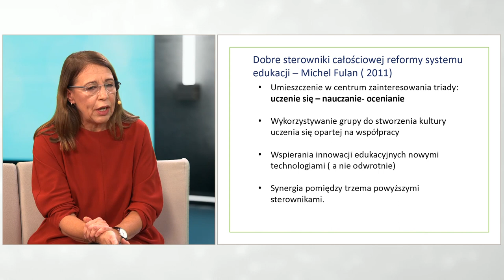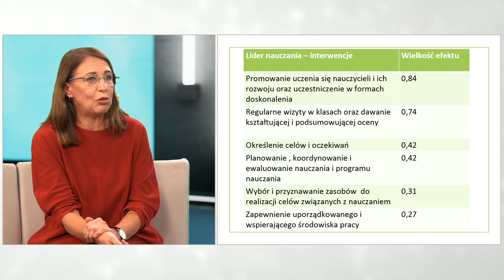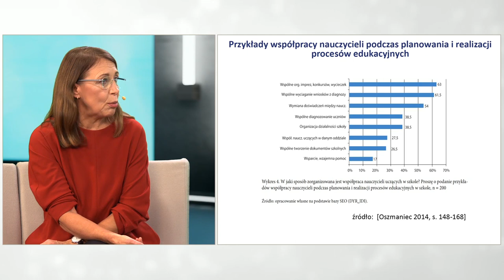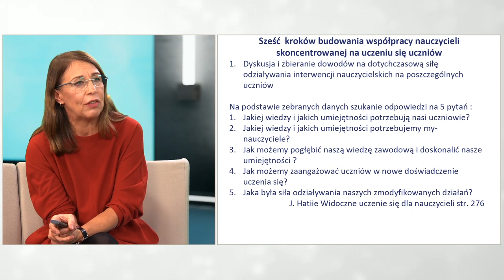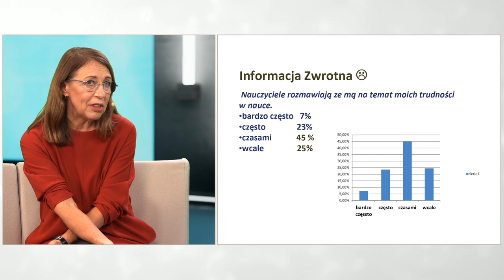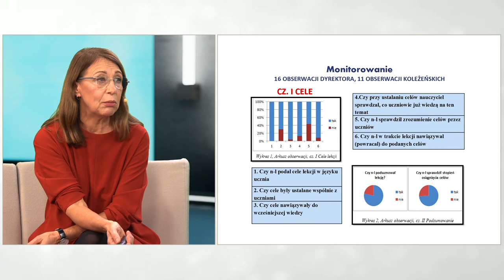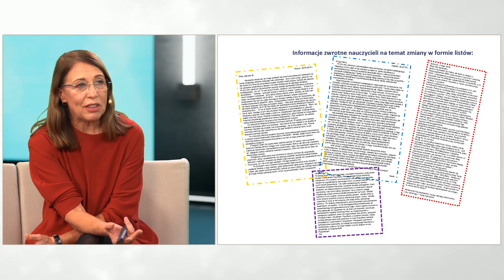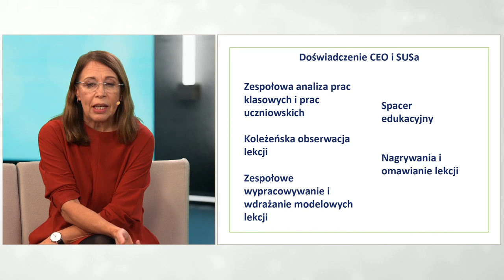Dyrektor i rada pedagogiczna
Jak tworzyć współpracujące zespoły nauczycielskie skoncentrowane na procesie uczenia się uczniów.

Prowadzenie:

Laura Piotrowska. Absolwentka wydziału historii na Uniwersytecie Adama Mickiewicza w Poznaniu,  studiów podyplomowych w zakresu edukacji niezależnej na Uniwersytecie Warszawskim oraz Zarządzania w oświacie na Uniwersytecie Jagiellońskim.  Nauczycielka  historii i wos.  Trenerka programu „Szkoła Ucząca Się” realizowanego  przez   Fundację  Centrum Edukacji Obywatelskiej . Prowadzi szkolenia dla dyrektorów i rad pedagogicznych

Marek Krukowski - dyrektor Szkoły Podstawowej nr 51 im. Jana Pawła II w Lublinie, nauczyciel historii i wiedzy o społeczeństwie, od 10 lat współpracuje z CEO

Zofia Stec - nauczyciel biologii i przyrody w Publicznej Szkole Podstawowej nr 1 z Oddziałami Dwujęzycznymi im. Janusza  Kusocińskiego w Sokołowie Podlaskim. Od 17 lat dyrektor szkoły, szkoły która w Programie Szkoła Ucząca Się , pracuje nad rozwojem metod i sposobów nauczania i w 2017 roku otrzymała tytuł Lidera SUS jako druga szkoła na Mazowszu i ósma w kraju. Prywatnie lubi zwiedzać Stare Miasta w starych miastach i  uprawiać  przydomowy ogródek.

Ewa Szczerba - nauczyciel, dyrektor Szkoły Podstawowej nr 5 im. Józefa Wybickiego
w Mińsku Mazowieckim, certyfikowany coach. Współpracuje m.in. z Ośrodkiem Rozwoju Edukacji, Instytutem Spraw Społecznych Uniwersytetu Jagiellońskiego Centrum Studiów nad Przywództwem Edukacyjnym, Centrum Edukacji Obywatelskiej prowadząc warsztaty, szkolenia dla kadry oświatowej, nauczycieli, specjalistów.  Autorka artykułów kierowanych do nauczycieli dyrektorów placówek oświatowych m.in. w miesięczniku kierowniczej kadry oświatowej „Dyrektor szkoły” Współautorka publikacji oświatowych wyd przez ORE i Uniwersytet Jagielloński . Od roku 2017 doradca dyrektorów placówek oświatowych, szkół i przedszkoli. Koordynator sieci współpracy i samokształcenia Ekspert MEN, od kilkunastu lat /2004/ udział w pracach komisji dla nauczycieli ubiegających się o awans zawodowy.

Ekspert w Zespole konsultacyjnym ds. Modelu funkcjonowania Specjalistycznych Centrów Wspierających Edukację Włączającą (SCWEW) działającego w ORE. W roku 2018 otrzymała tytuł Super Dyrektora Roku 2018 w Ogólnopolskim Konkursie Super Dyrektor Szkoły pod honorowym patronatem Ministra Edukacji Narodowej i Kuratorów Oświaty.

[ss]